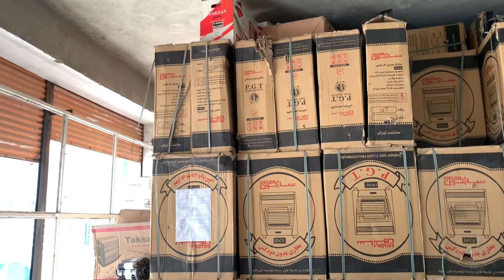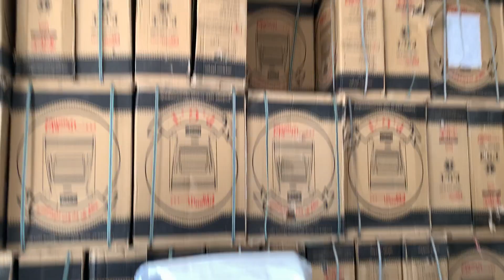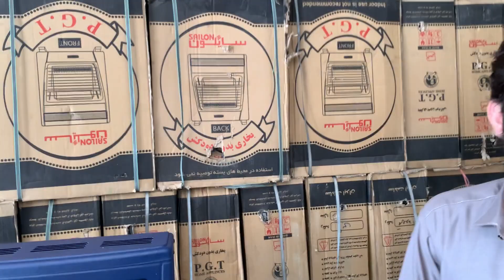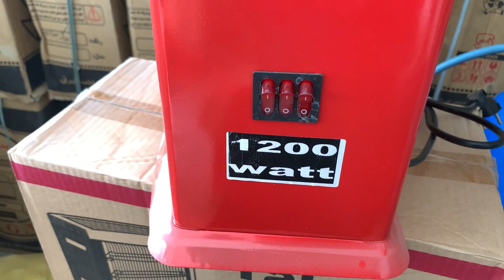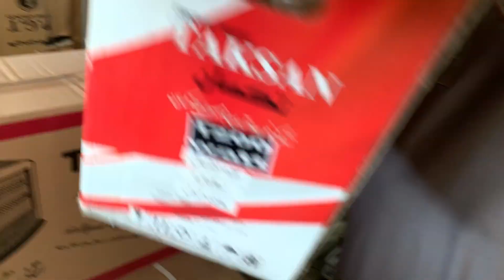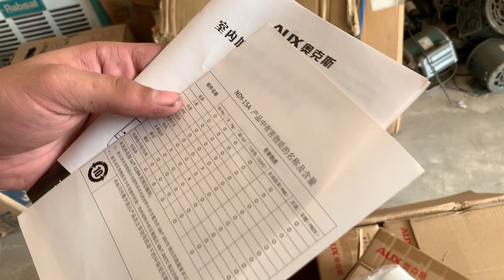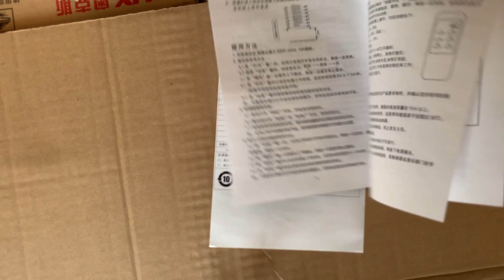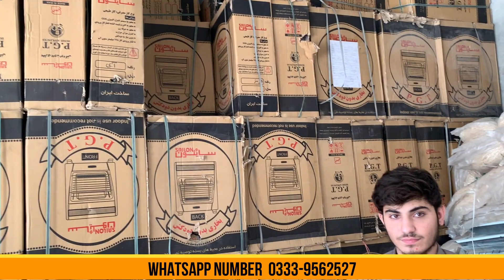Amazon Undelivered Heaters In Wholesale Price | Low Price Room Heaters | Electric & Gas Heater Price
in this video i will show you amazon undelivered electric heater in wholesale price, here you will find electric & gas haeaters, japanese geyser, rannai geyser, taksan electric and gas heater in very reasonable price...